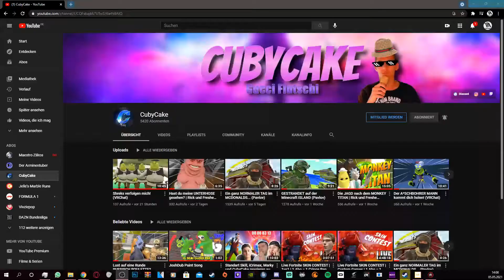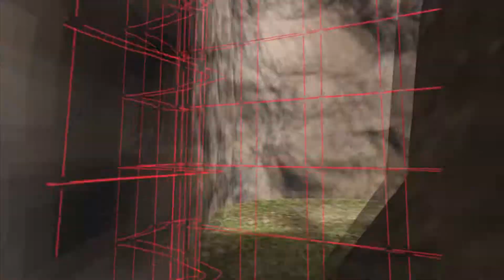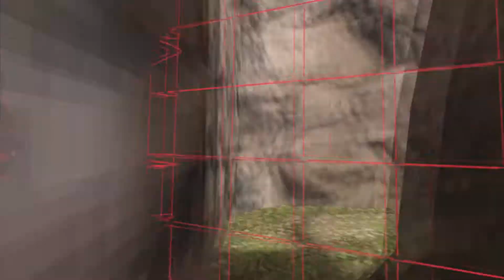AAAAAAA UUUUUUU (Gorilla Tag VR)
Meine Arme!!! AAAAAAAAAAAAAAAAA!!!

Oliveiol